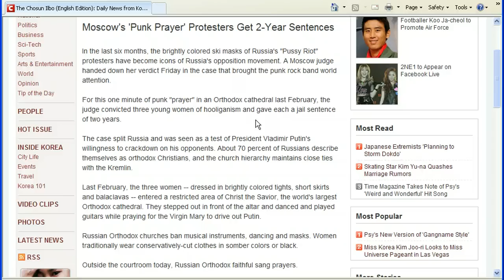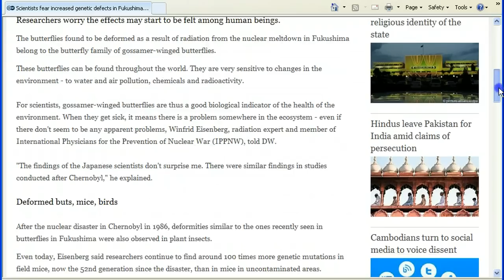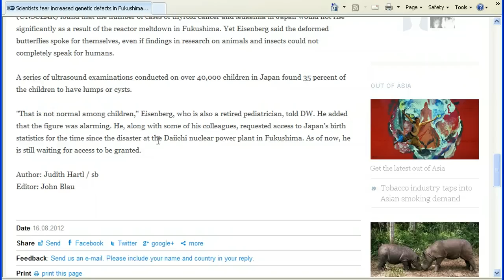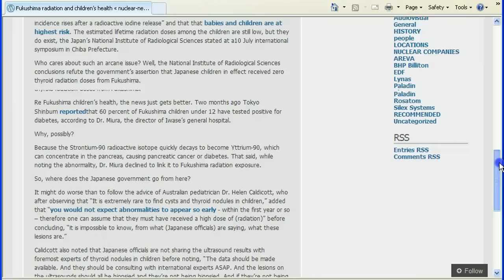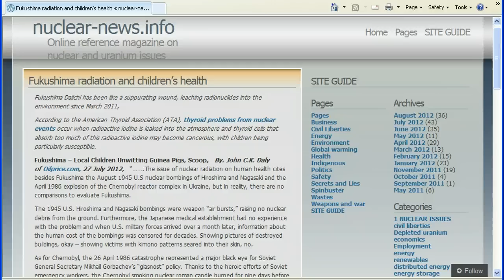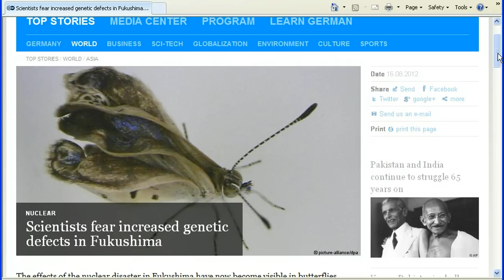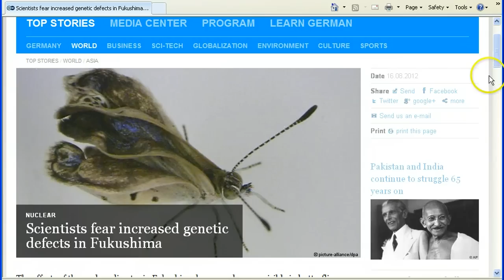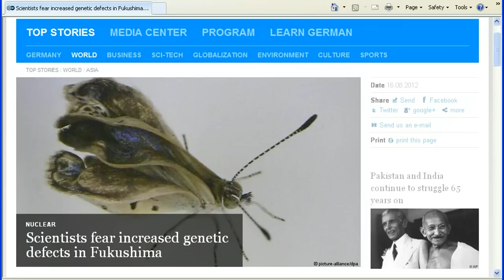Fukushima Radiation Genetic Defects in Children and Insects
More true information about the effects of Japans Fukushims radiation releases,and hw they have,they are and will continue to cause genetic mutations in humans and insects which are showing up right now.It dosed everything,humans,fish,animals,plantlife,birds,oceans,you name it,it dosed all of us,but the poor children of Japan are showing up with lumps/cysts already.Pray for the world.